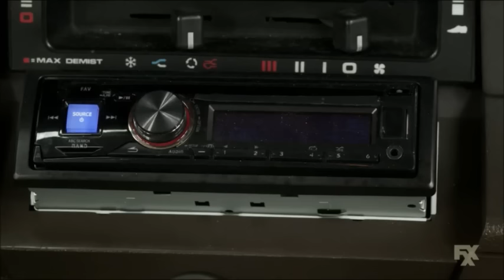Frank Reynolds, The Duper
Frank knows how it works.